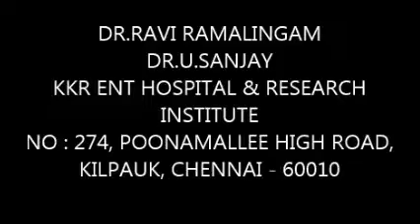Patterns of Airway Collapse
This is a video explaining the patterns of air collapse done by Dr. U. Sanjay  M.B.B.S,  M.S (ENT) Consultant Rhinologist and Consultant In charge Snoring & Sleep Clinic at KKR ENT Hospital.